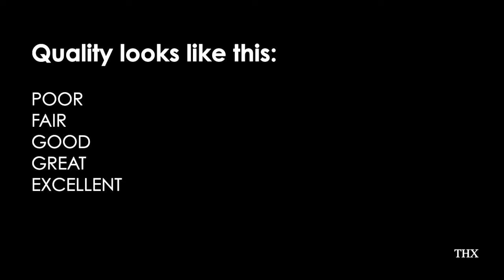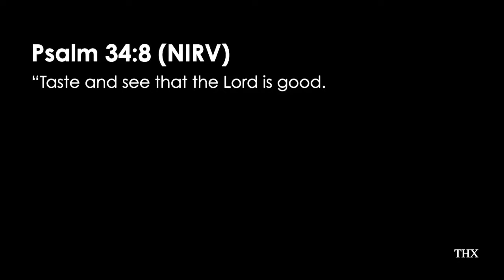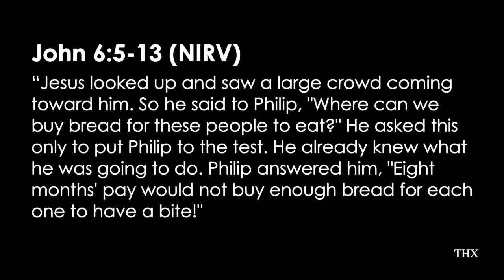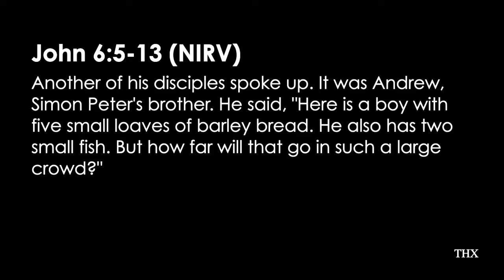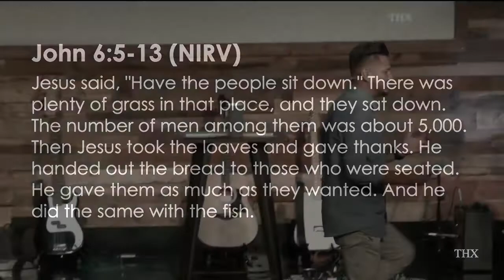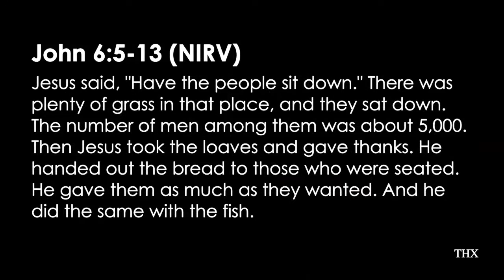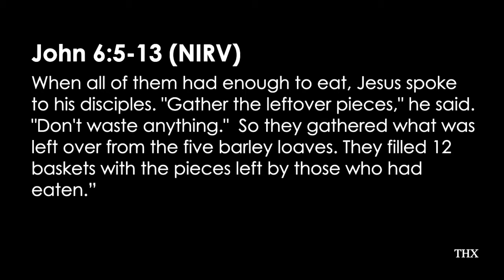THX 11.22.17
Trusting God
Pastor Mauricio Ruiz
Elevate Church
Encouragement
Elevate Church Newhall
Hope
Wisdom
Restoration
God
Jesus
Church
Church Service
Mothers
Woman of God
Spirituality
How to Stay Positive
Kingdom
Christian
church sermon
Joyce Meyers
 Pastor Steven Furtick
Virtuous woman
Holy Spirit
Spiritual Journey
how to be happy
suicidal
overcoming obstacles
overcoming suicidal thoughts
teen suicide
teen christians
spiritual journey
spiritual walk
the rapture
understanding the bible
Bible
Wisdom
Christian
Hope
Purpose
How to find your purpose
Invasion
Invading The promises of God
Exodus
Unity,
Victory
Support your neighbor
Revival
Bethel Music
Elevation Worship
Strength
overcoming obstacles